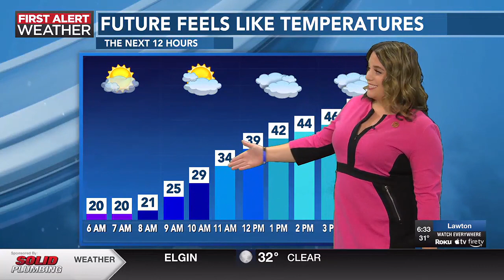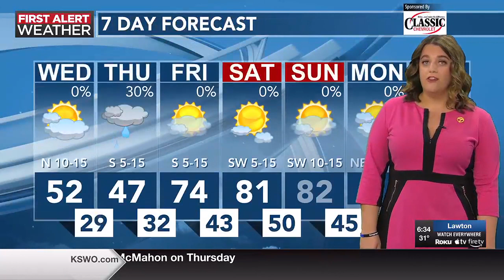Much colder conditions today than yesterday | 2/28AM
Much colder conditions today than yesterday